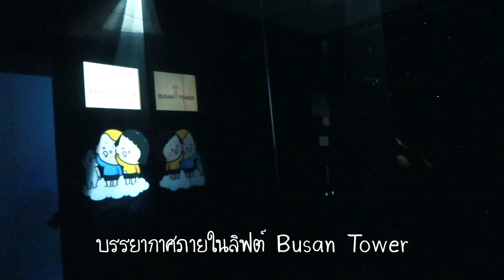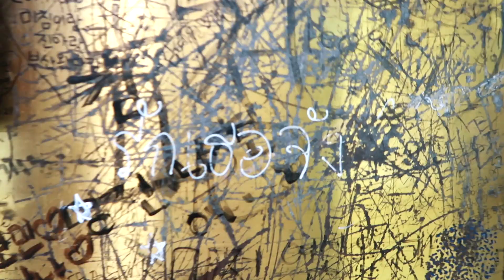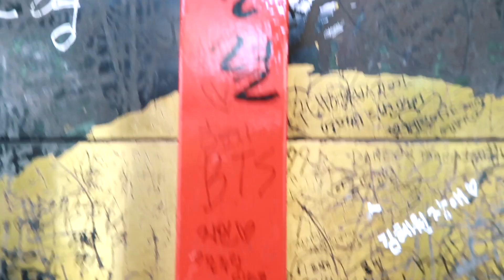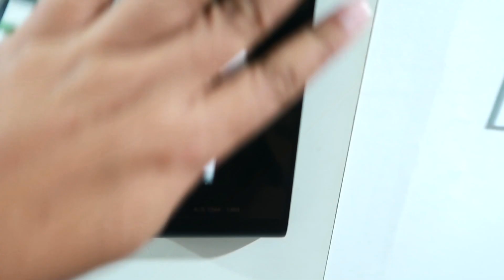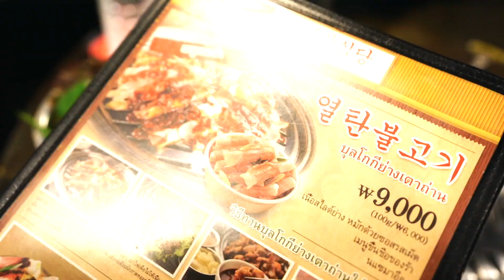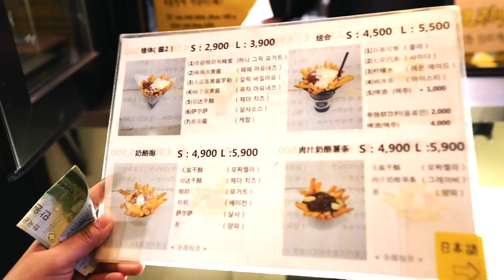Vlog เที่ยวเกาหลีครั้งแรกด้วยตัวเอง : EP3. บุกโซล กินหมูย่างเกาหลีร้านดัง อร่อยเวอร์ //แฟนพาเที่ยว